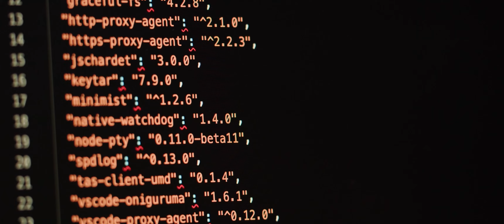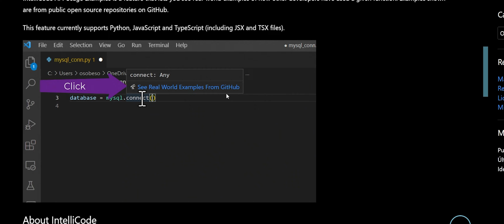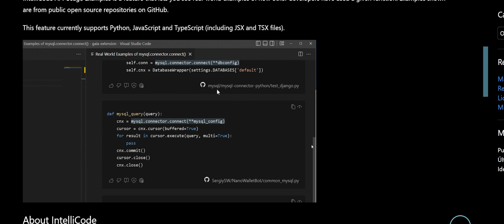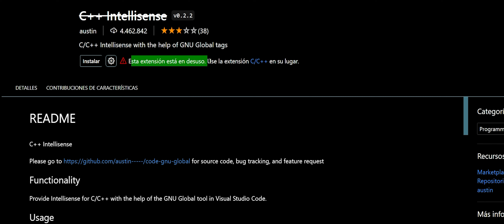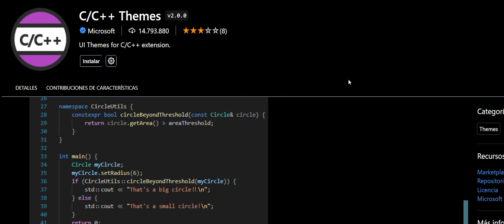Mejores Extensiones en Visual Studio Code de C y C++